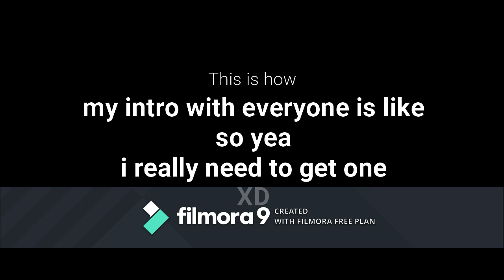Bloopers! Minecraft funny moments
Hiwoo everyone! Hope you enjoy todays episode sorry it took so long to get out but i had to think about a lot of things and rewrite the series pretty much so yea but hope you enjoy ^-^